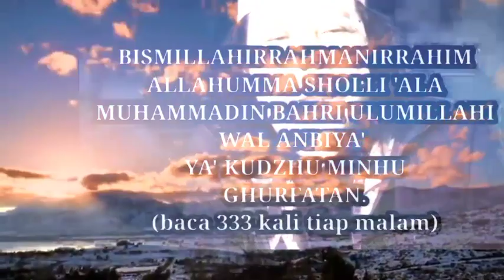keterangan penting ilmu hikmah || dengarkan sampai selesai